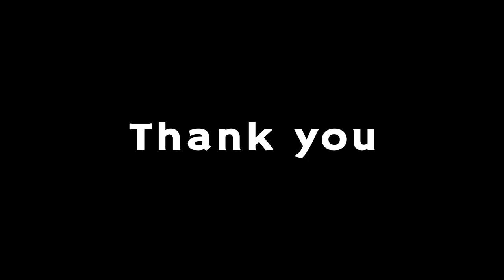Vlog #01 (charity update)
Huge thank you to Jevryl for the content you see here on my channel :)